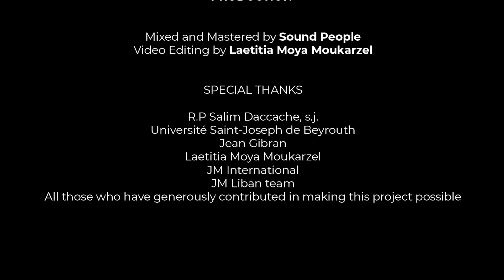USJ Choir - Lacrimosa, MOZART - Virtual Performance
For World Music Day 2020, we celebrate the incredible gift of music not only as an art, but as a powerful tool to make a change in our community!

We are proud to present to you a virtual recording of Mozart's "Lacrimosa" as the finale of the JML initiative " United in Music, JM Liban for CCCL" to raise funds for the Children's Cancer Center of Lebanon (CCCL).

This virtual recording brings together the USJ Choir, Jeunesses Musicales du Liban Orchestra, members of the Lebanese Philharmonic Orchestra, JM International Musicians (from Denmark, Germany, Jordan and Norway), and renowned international musicians - under the direction of Yasmina Sabbah - each performing from their own home and country! Though far from each other, our music was assembled into one united virtual recording, bringing us closer than ever!

Mixed and mastered by Soundpeople
Video edited by Laetitia Moukarzel